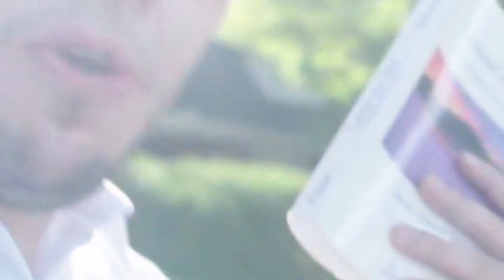Je me suis marié à cause de tinder?!?!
Comment avoir le meilleur profil tinder? Ne cherchez plus et regardez cette video!

Filmé/Edité par Drop It Studio
Thumbnail par Drop it Studio